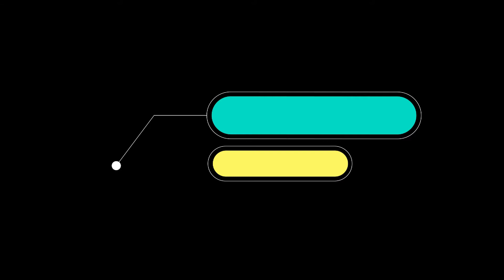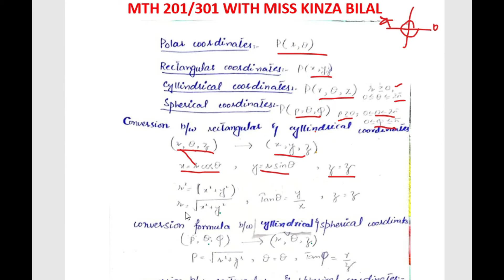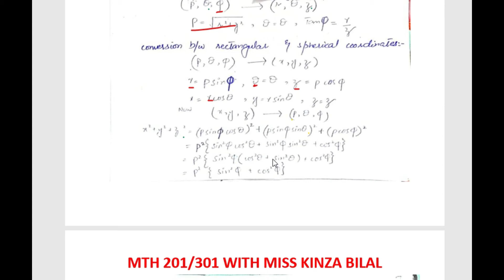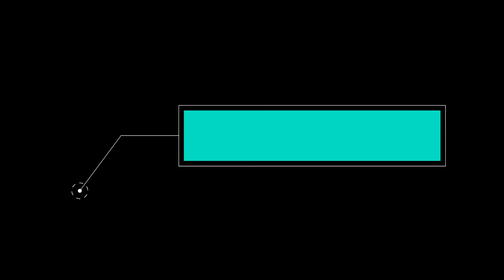mth301 /201 Short Lecture 4| Education World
We also upload short video lectures for Virtual University Maths, Stats and Computer science subjects.